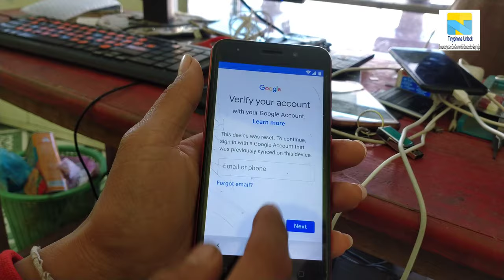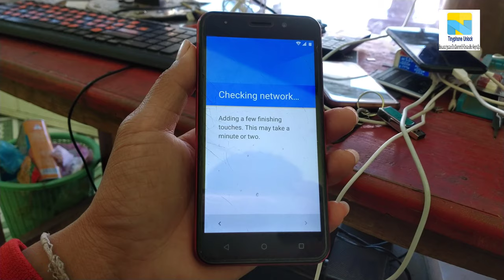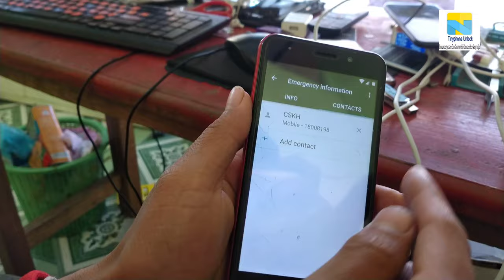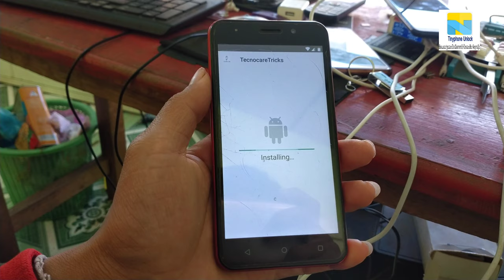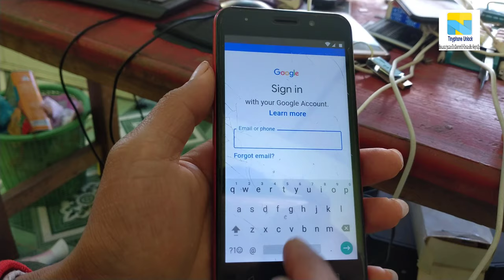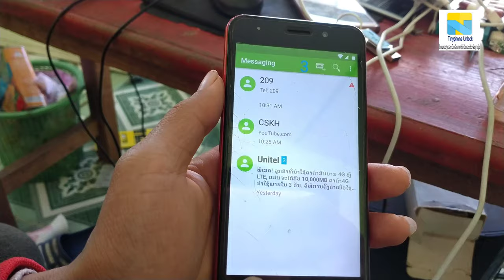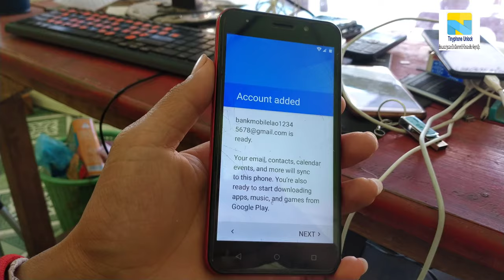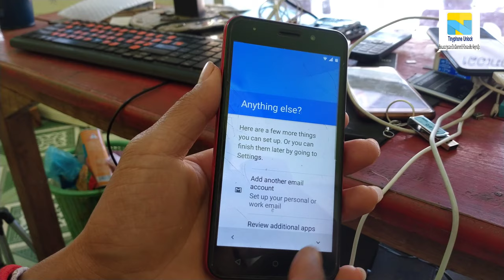Figi M one FRP Bypass 2020 | YouTube not work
hi its new videos 2020
how to unlovk figi m1 unlock google acount
figi M1 frp bypass
figi mone frp bypass figi frp bypass
figi m2 frp bypass figi mtwo frp bypass
figi mtwo frp
fig mone unlock gmail
figi m1 hard reset
fig mone unlovk mail
ສະບາຍດີມື້ນີ້ຂ້ອຍຈະມາສອນການປົດລັອກ ຈີເມວ ຟິຈິ ເອັມຫນຶ່ງ ຫລືຟິຈິ ເອັມວັນ ນັ້ນເອງ
ຝາກກົດໄລຄ໌ກົດແຊຣ໌ກົດຕິດຕາມຊ່ອງຄົນລາວແດ່ເດີ້
ຂໍຂອບໃຈ!!!🙏🙏🙏